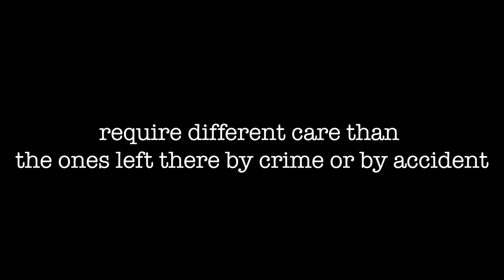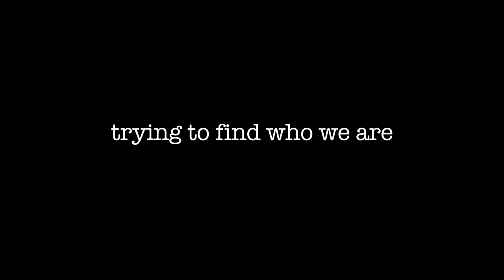152 - Shane Koyczan (lyrics video)